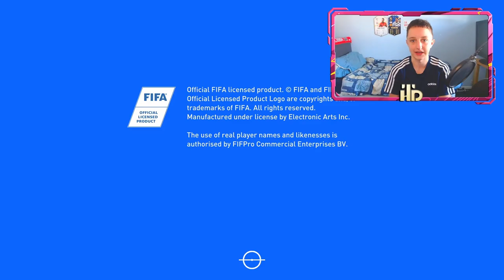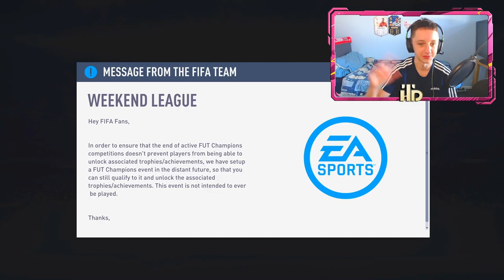Playing FIFA 19 in 2021...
Its 2021 and today we are revisiting fifa 19.